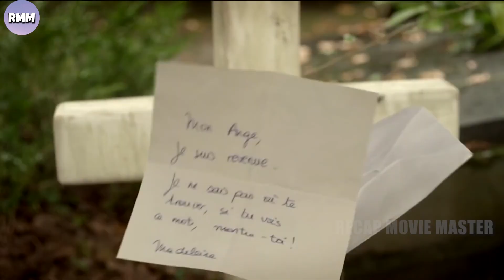Blind girl had s*x with invisible man but never knew | Movie Recap explained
Movies Recaps | Recap Movie Master | Horror Movie Explained | Movie Summary | Film Recaps | Ending explained

Storyline:
Devastated with grief after the mysterious disappearance of her magician lover, Louise is sent to a psychiatric asylum. Nine months later, she gives birth to Angel, a baby boy with an incredible gift: he is invisible.